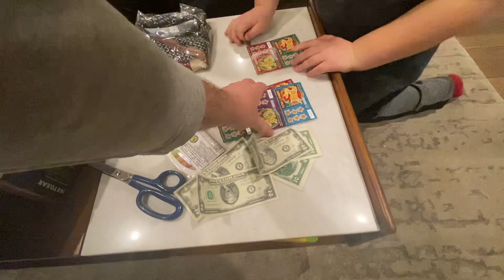Uncle Stanley Delivers!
Late Jan and the kids have been pestering me about connecting with Uncle Stanley to get his Christmas gifts since they had so much fun opening last year’s never knowing what to expect.

This year Uncle Stanley’s presents we’re EPIC!  Hudson said to me a couple different times, “Uncle Stanley gives the BEST PRESENTS!”, and this year no Banana Milk, which Hudson will never forget!

Favs this year we’re the pet spider and wax lips!

Thanks Uncle Stanley, you ROCK!!